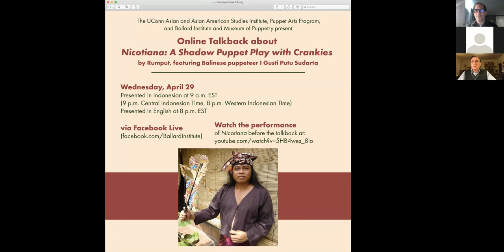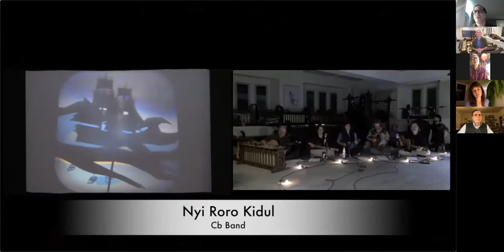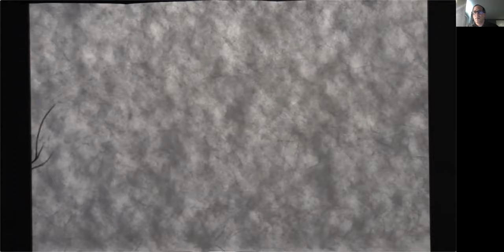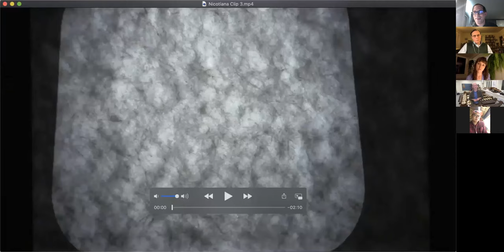Talkback about "Nicotiana: A Shadow Puppet Play with Crankies" with Rumput and I Gusti Putu Sudarta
This talkback, moderated by Professor Matthew Isaac Cohen (University of Connecticut), is a discussion of the creative process of the co-creators of the music-theater production Nicotiana: Dr. Andy McGraw (University of Richmond) and Dr. I Gusti Putu Sudarta (Indonesian Institute for the Arts in Denpasar). This intercultural collaboration between shadow master Gusti Sudarta from Bali, Indonesia and the string-band group Rumput from Richmond, Virginia involves traditional arts from Indonesia—specifically wayang kulit (shadow puppet theater) and keroncong music—mixed with crankies, or moving panoramas, and old-time string band music. This production focuses on the history of the global tobacco industry, with an emphasis on Virginia and western Indonesia. While the east coast U.S. tour of Nicotiana was cancelled due to COVID-19, the ensemble recorded the work before it disbanded and self-quarantined. The talkback will address the collaborative process, the work’s main messages regarding tobacco, and future bi-national collaborative projects. Viewers are invited to watch in advance the recording of Nicotiana 4/29/2020